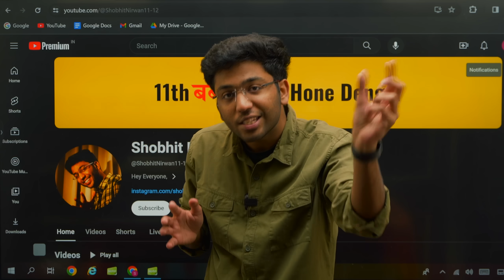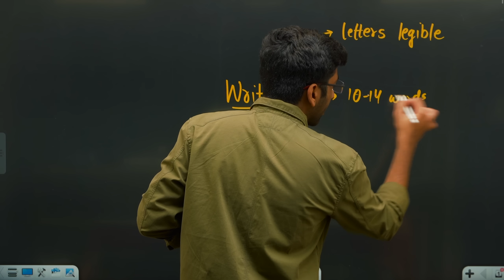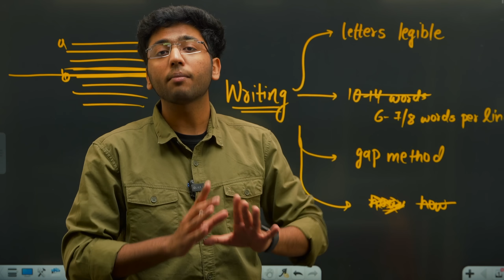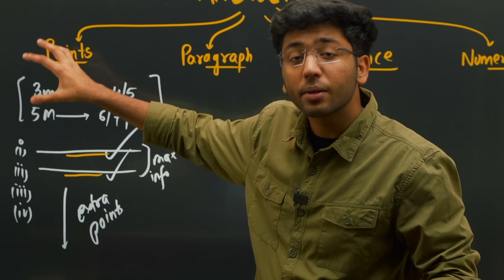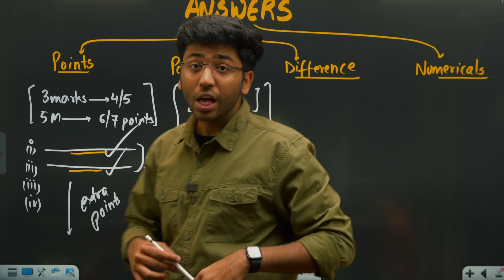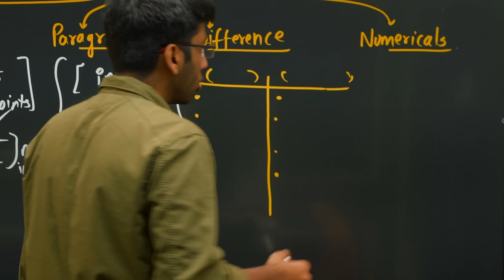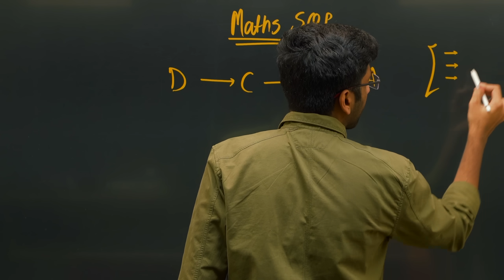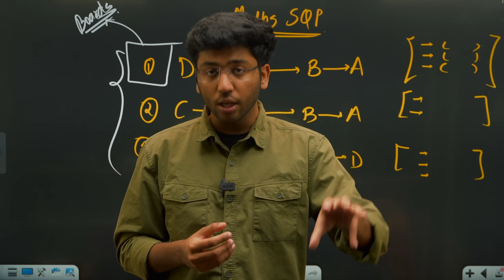Presentation Tips For Exam🔥| Boards में Answer लिखने का सही तरीक़ा !! | Score 100/100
Gears I use:
🎥 Sony camera
🎬 Sony FE 24-70 f2.8 Lens
🎙 Rode Wireless Microphone
Love you all ❤️
Shobhit Nirwan